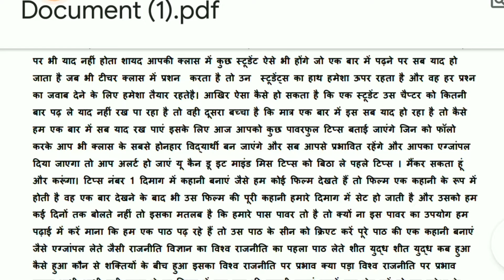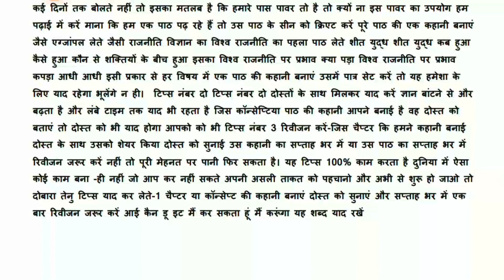👉Memory power Hacks & tips //अब जो भी पढ़ोगेहमेशा याद रहेगा 3 पावरफुल टिप्स#rbse_cbsc_ncert📰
👉 अब जो भी पढ़ोगे//हमेशा याद रहेगा//अब जो भी पढ़ोगेहमेशा याद रहेगा 3 पावरफुल टिप्स#rbse_cbsc_ncert अब जो भी पढ़ोगे हमेशा याद रहेगा,अब जो भी पढ़ोगे हमेशा याद रहेगा 📰📖🙏RES Rajesh Nehra RPSC selected college lecturer present assistant professor | how to remember anything | 9 powerful facts about study 2021,पढ़ा हुआ हमेशा याद कैसे रखें,अब जो भी पढ़ोगे सब याद रहेगा | how to remember 100% | study tips by arvind arora chemistry,कितना भी बड़ा प्रश्न हो एक बार ऐसे पढ़ो हमेशा याद रहेगा | how to remember anything 6 tips for study,ये 3 गलती अभी सुधार लो पढ़ा हुआ हमेशा याद रहेगा | study motivation in hindi 2020-21 by it shiva ✍️📖बच्चे का गुस्सा कम करने का उपाय,inventions,life hacks,experiment,coca cola,coke,mentos,ideas,indian,science,hindi,craft,crafts,diy,pranks,funny,fun,tutorial,tricks,challenge,challenges,how_to_impress_anyone,how_to_impress_anyone_by_talking,how_to_impress_anyone_in_first_meeting, famous,motivational_video,how_to_impress_anyone_in_hindi,magic_tricks_to_impress_anyone,communication_skill_to_impress_anyone📚🕺study tips,tips,tips to cover entire board syllabus,long question answer kaise yaad karen,3 tips to score a+ in english,revision tips,3 secret study tips,long question kaise yaad kare,3 tips for upsc prelims 2021,long answer kaise yaad kare,3 smart study tips,tips on how to be smart in class,upsc cse syllabus,english ke answer kese yad kare,exam tips,english ke long question answer kaise yaad kare,english ka long question answer kaise yaad kare👌📄study tips,ab jo bhi padoge sab yaad rahega,padha hua yad kaise rakhe,memory tips in hindi,3 powerful tips to remember what you read or studied,padha huaa hamesa kaise yad rakhe,kaise padhe ki yad rahe,powerful motivational video,study tips in hindi,kaise padhe ki yad rhe,padha hua ek bar me yad hoga,yad kaise rakhe,padha hua kaise yad rakhe,best powerful study motivation,best powerful motivational video in hind,best powerful motivational video in hindiअब जो भी पढ़ोगे हमेशा याद रहेगा,अब जो भी पढ़ोगे हमेशा याद रहेगा | how to remember anything | 9 powerful facts about study 2021,पढ़ा हुआ हमेशा याद कैसे रखें,अब जो भी पढ़ोगे सब याद रहेगा | how to remember 100% | study tips by arvind arora chemistry,कितना भी बड़ा प्रश्न हो एक बार ऐसे पढ़ो हमेशा याद रहेगा | how to remember anything 6 tips for study,ये 3 गलती अभी सुधार लो पढ़ा हुआ हमेशा याद रहेगा | study motivation in hindi 2020-21 by it shiva jo bhi 3 powerful tips story banaen karni banaen doston mein share Karen 30 revision Karen saptah bhar mein ek bar bhi jarur kar kar aap sabhi yad hoga yad rahega I can do it main kar sakta hun main karunga1) Please comment down if you like this information and subscribe to our Youtube channel for
    more such informative videos:
2) I frequently upload new and interesting videos on this youtube channel
यहां मैं नए/दिलचस्प/सूचना/व्यायाम/ध्यान विषयों पर वीडियो बनाता हूं .
💓🙏नमस्कार दोस्तों हमारे इस चैनल पर आप सभी का स्वागत है आप सभी अगर इस चैनल पर आही गए हैं तो हमारे चैनल को सब्सक्राइब करें क्योंकि हम आपके लिए यहां पर बहुत सारी ऐसी वीडियो लेकर आने वाले हैं जिसमें आपको मेडिटेशन व रिलैक्सिंग  एवं घर बैठे काम करने के तरीके बताएंगे जैसे कि, रिलैक्सिंग होने के तरीके/मेडिटेशन करने के फायदे/घर बैठे मोबाइल से काम करके ऑनलाइन पैसे कैसे कमाए/कौन सी एप्लीकेशन से पैसे कमाया जाता है/एक अच्छा youtuber कैसे बने/YouTube चैनल बनाने के लिए हमें क्या-क्या चाहिएं/एक सफल इंसान के अंदर कौन-कौन सी आदतें होती है/फिट व हेल्दी रहने के लिए क्या-क्या करें/डिप्रेशन व तनाव में रहने के नुकसान/डिप्रेशन व तनाव से मुक्त होने की आदतें/इसके अलावा हमारे चैनल पर आप को बहुत सारे तौर-तरीके सिखाए जाएंगे जिसके माध्यम से आप हेल्दी व शरीर से फिट रहोगे ऑनलाइन काम करके ही मोबाइल से बहुत सारे पैसे कमाएंगे@नेहरा